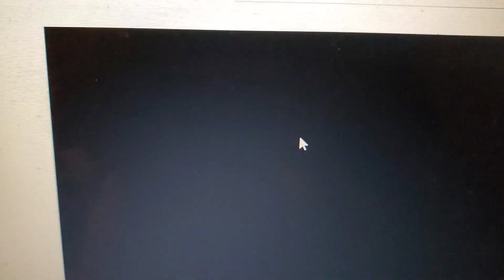Tribute to Chattanooga Ed n this epic DRAGON Eel (2021)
From March 15, 2021, YOU DO NOT WANT TO MISS THIS!!!  EPIC salt water DRAGON Eel Enchelycore Pardalis feeding at Aquarium Artisans in Cincinnati after the Cincy Fish Swap. I think it was thawed out octopus / squid she was feeding it.  We hit this very cool, very new fish shop we highly recommend.  You can hear James at Fish Room Fever and of course MR LIVE STREAM Chattanooga Ed in the background along with the excellent fish worker.  If you are ever in Cincinnati, Ohio, check this awesome store out, it is in the shopping center behind Dave n Busters.  It is worth the drive!!  This Eel is not for sale, it is the store's mascot!!!  I was mesmerized by the eel.  I could not stop watching it!